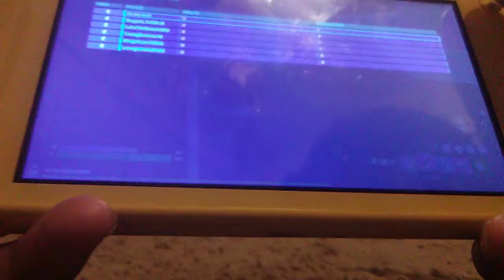Sadly I got hacked but I will not stop making videos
One like one prayer